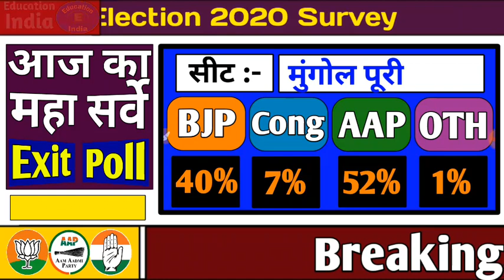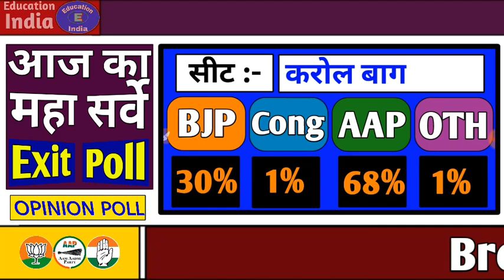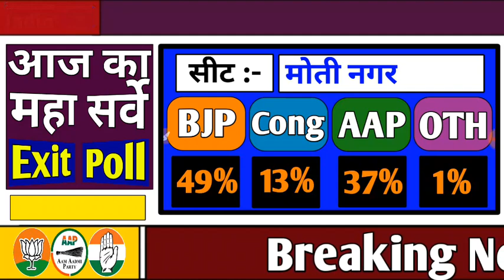Delhi Assembly Election Result :- दिल्ली विधानसभा चुनाव 2020 । सभी 70 सीटों का आज का महा पोल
दिल्ली विधानसभा चुनाव 2020 :- जनता पर आज का सर्वे ।
दिल्ली की 70 सीटों का आज का पोल ।
फलौदी सट्टा बाजार का एग्जिट पोल ।
दिल्ली का सियासी समीकरण रातों रात बदला ।
दिल्ली विधानसभा चुनाव में जनता का मूड ।
दिल्ली में जनता ने दिया पार्टियों को धोखा ।
हर पार्टी दिल्ली में लूटी ।
दिल्ली विधानसभा चुनाव में हलचल ।
पार्टियों के नेताओ में खलबली मची ।
मंत्रियों की रातों की दी उड़ी ।
नेताओ के पसीने छुटे ।
आज का महा सर्वे पोल ।
दिल्ली की जनता पर सर्वे ।

Election Result .

   फलौदी सट्टा बाजार ने दिल्ली के हर गांव-गांव और शहर-शहर में जाकर अंतिम सर्वे किया । दिल्ली के अंतिम सर्वे पोल से हर पार्टी आँखे खुली की खुली रह गई । जनता ने दिल्ली में महा पलटाव किया । जनता ने पार्टियों को नानी याद दिलाई । फलौदी सट्टा बाजार का महा सर्वे पोल । पोल से पार्टियो की खुली पोल । आज का महा एग्जिट पोल ।

कांग्रेस का वोट शेयर :- 7% से बढ़कर 10% (3% का फायदा) ।
सीट :- 02 - 05 सीट ।
बीजेपी का वोट शेयर :- 46% से बढ़कर 47% (1% का फायदा) ।
सीट :- 38 - 40 सीट ।
आप का वोट शेयर :- 42% से घटकर 39% (3% का नुकसान) ।
सीट :- 31 - 34 सीट ।
अन्य का वोट शेयर :- 5% से घटकर 4% (1% का नुकसान) ।
सीट :- 00 - 02 सीट ।

                  यह ''फलौदी सट्टा बाजार'' का एग्जिट पोल है ।।

फलौदी सट्टा बाजार ने अंतिम पोल जारी कर रातों रात ही बदल दिया दिल्ली का खेल । सर्वे पोल देख दिल्ली के नेताओ में खलबली मची । नेताओ के दिल्ली में होश उड़े । दिल्ली विधानसभा चुनाव का आज का ताजा सर्वे । दिल्ली में मंत्रियो के सपने चकनाचूर जनता ने किए । जनता ने हर पार्टी का घमण्ड तोड़ा । दिल्ली में हर पार्टी को जनता ने लुटाया । दिल्ली का आज का पोल ।

दिल्ली में हर पार्टी को जनता ने नानी याद दिलाई । दिल्ली का सियासी पारा गरमाया । नेताओ के दिल्ली में पसीने छुटे । हर पार्टी के जनता ने पांव खड़े किए ।

नेताओ में दिल्ली का अंतिम पोल देख हलचल तेज हुई । दिल्ली के महा सर्वे में हर पार्टी डूबी । दिल्ली के महाकुंभ में जनता ने हर पार्टी को घुटने टेकने पर किया मजबूर । दिल्ली विधानसभा चुनाव का आज का ताजा महा सर्वे पोल । दिल्ली में नेताओ की धड़कने बढ़ी ।

दिल्ली विधानसभा चुनाव का महा सर्वे पोल । दिल्ली में हर पार्टी को जनता ने दिया झटका । दिल्ली में पार्टियों में हड़कंप मची । दिल्ली का सियासत का खेल पलटा । जनता ने गुलाटी मारी ।

दिल्ली विधानसभा चुनाव 2020 .

दिल्ली चुनाव 2020 को लेकर देश मे मची हलचल । हर पार्टी लगा रही है दम क्योकि यह है भारत की राजधानी और इसलिए हर दल चाहता है इसे जितना । इसी बीच दिल्ली को लेकर फलौदी सट्टा बाजार ने आंकड़ा रख दिया है जो कि हिंदुस्तान का ही नही बल्कि एशिया का सबसे बड़ा सट्टा बाजार है और इसने दिल्ली की जनता का सर्वे कर दिल्ली का ओपिनियन पोल पेश कर दिया जिससे दिल्ली में हड़कंप मच चुकी है क्योकि आंकड़े बेहद ही रोचक आये है । देखिये :-

Man Ponits This Video :-
• Phalodi Satta Bajar Ka Delhi Ki 56,643 Logo Par Sarve Ke Aanusar Opinion Poll .
• New Delhi, Padpangang Jaisi Hot Sit Ki Full Ditail .
• BJP Vote Share Ki Puri Jankari .
• Congress Vote Share Ki Puri Jankari .(Vote Bank Ditail)
• AAP Vote Share Full Ditail .
• Voters Par Survey Full Ditail .

    India Capital Delhi Election Full Ditail , Delhi 70 Sits Opinion Poll .

Delhi Election 2020 Latest Update ||
Delhi Election Latest News ||
Delhi Election Opinion Poll ||
Delhi Election Survey ||

दिल्ली चुनाव की पूरी जानकारी, दिल्ली चुनाव का ओपिनियन पोल, दिल्ली चुनाव का जनता पर सर्वे, दिल्ली चुनाव का एग्जिट पोल, दिल्ली चुनाव का ओपिनियन सर्वे, दिल्ली चुनाव का आज का सर्वे , दिल्ली की ताजा खबर ।

Delhi Chunav Riport